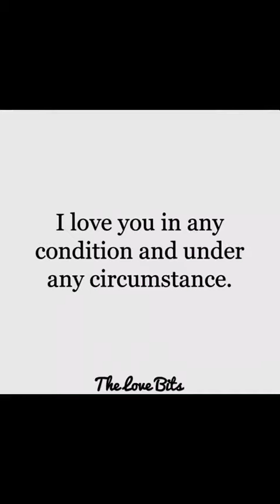April 25, 2020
Video from Vivinepeart